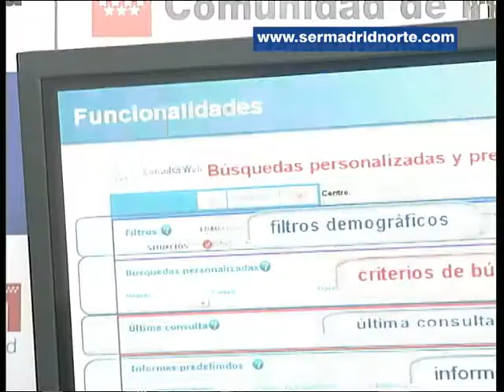La Comunidad presenta una herramienta informática que engloba todos los datos del paciente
El consejero de Sanidad de la Comunidad, Javier Maldonado, ha visitado el Centro de Salud La Chopera de Alcobendas. Allí ha comprobado el funcionamiento de un nuevo sistema informático denominado Consulta Web. Este permite al profesional del centro de salud conocer mayor información sobre los datos clínicos de sus pacientes, como su ingreso hospitalario y el diagnóstico, lo que servirá para mejorar la atención primaria.